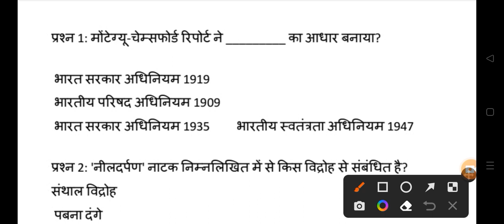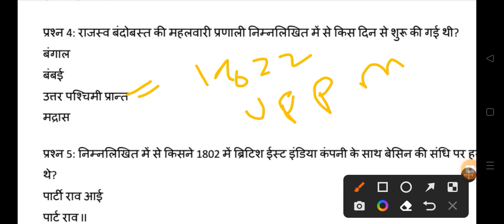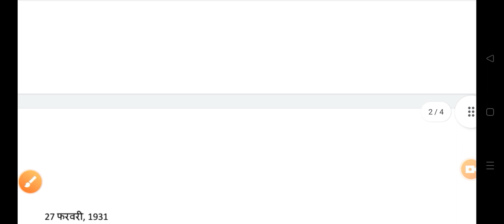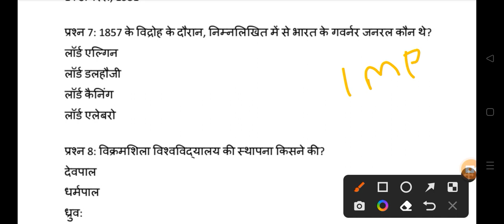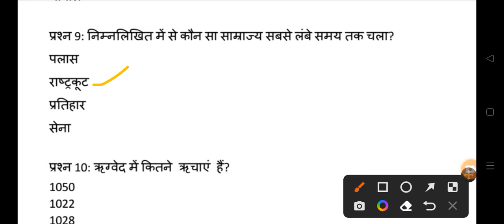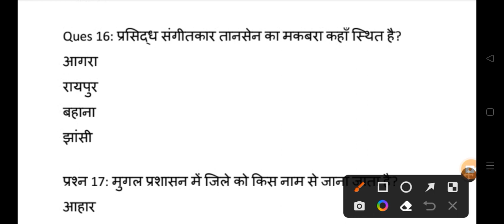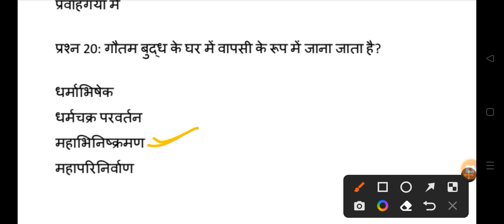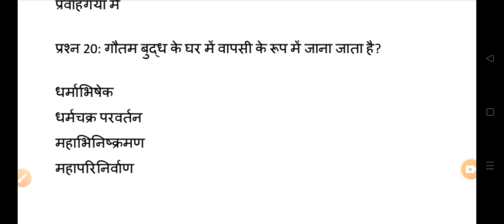HISTORY TOP 20 MCQ 🖕🖕 All EXAM SSC PSC RAILWAY UPSC VYAPAM POLICE 🎯shots